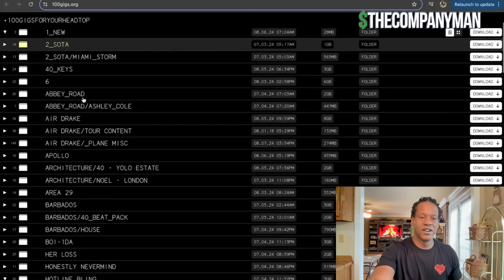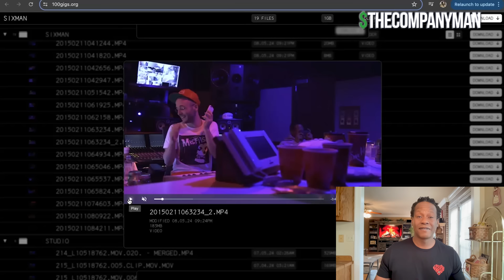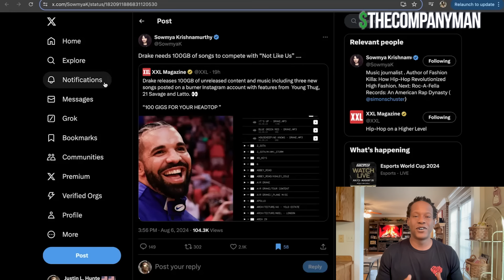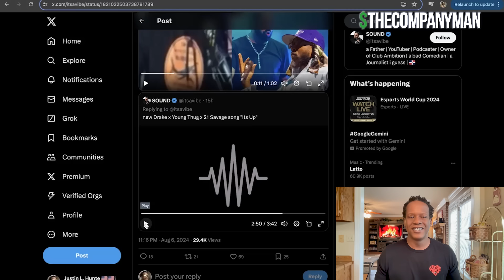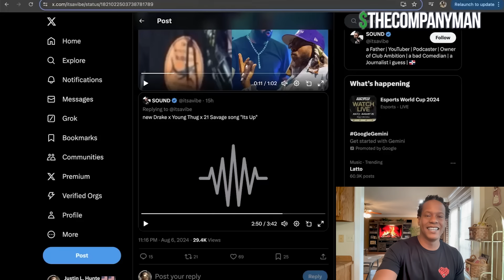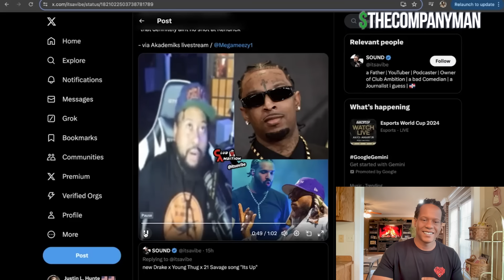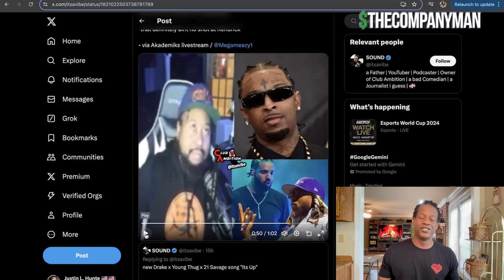Did 21 Savage Diss Kendrick Lamar? | Podcast Clip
It seems like 21 Savage dissed Kendrick on Drake's "It's Up."